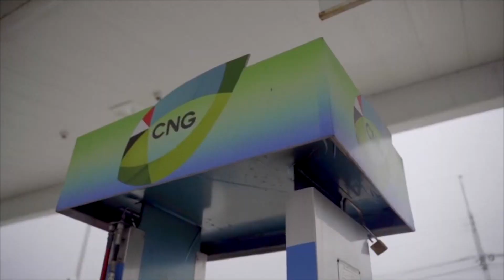Evolving Energy - The Impact of CNG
This week's Evolving Energy looks at the impact compressed natural gas has had on this country's transportation landscape.